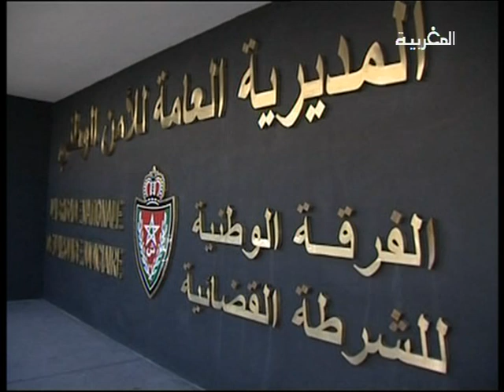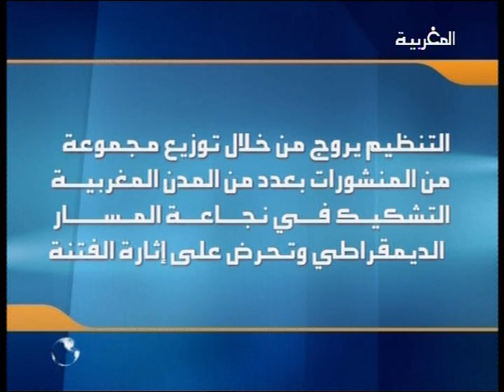تفكيك خلية "حزب التحرير الإسلامي"